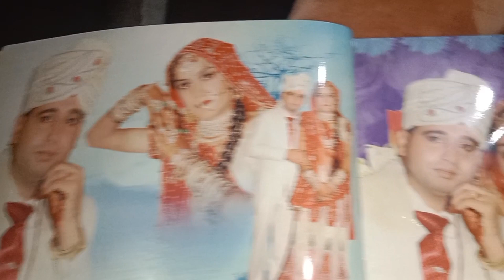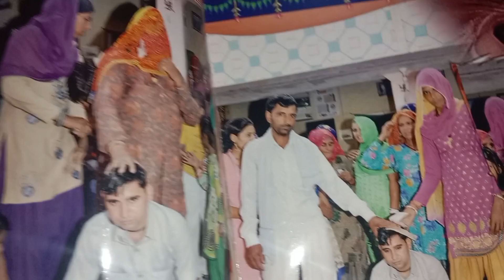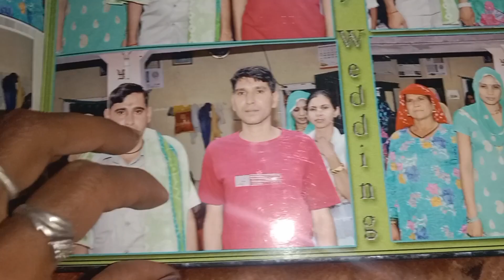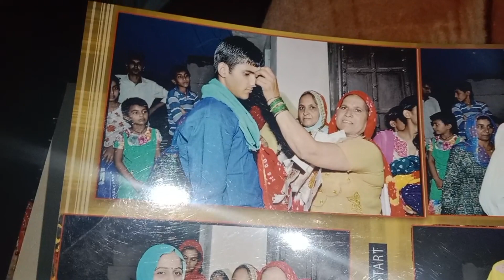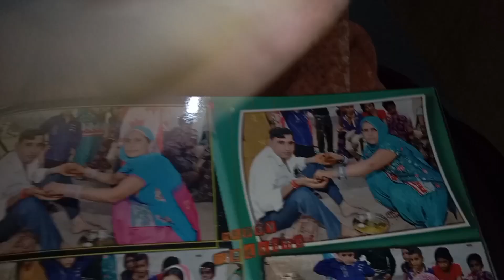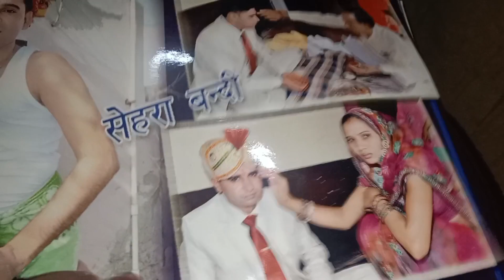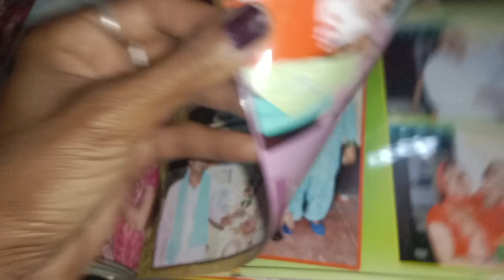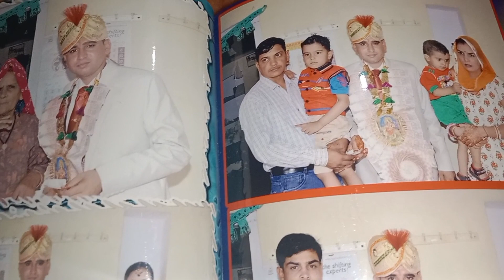real video सादी की अल्बम का पार्ट नम्बर, 1🙏😍real vlog#desi vlog@realdesivlog5812